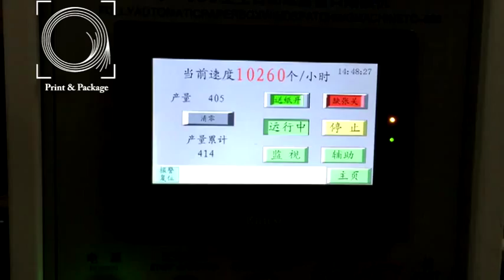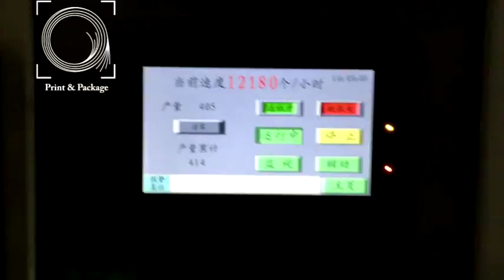Автоматическая линия по ламинации окошек TC 650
Автоматическая машина для ламинирования (заклейки) окошек TC-650 широко используется при производстве подарочных, винных, косметических коробок, коробок для упаковки игрушек и других коробок, где нужна возможность дополнительной визуализации упакованного продукта. Машина может отрезать, биговать, приклеивать пленку.